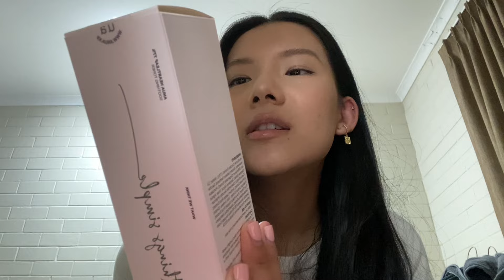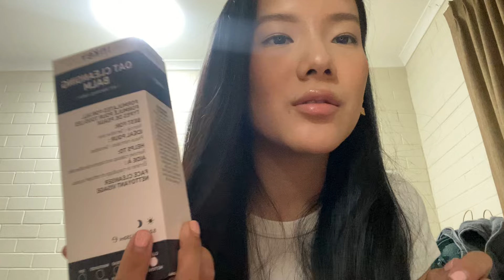ASMR Lo-Fi Korean SkinCare Haul 🧖🏼‍♀️🫧